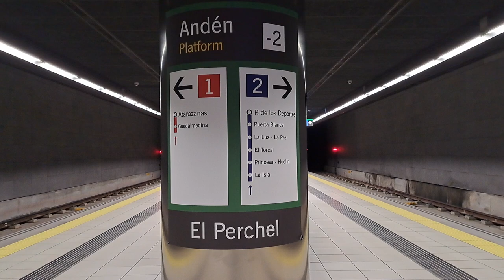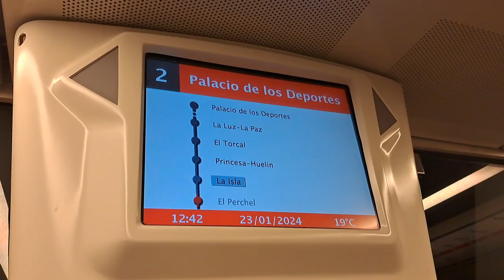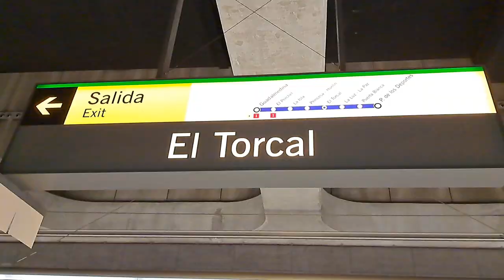Línea 2 metro de Málaga: El Perchel - El Torcal | CAF Urbos 3